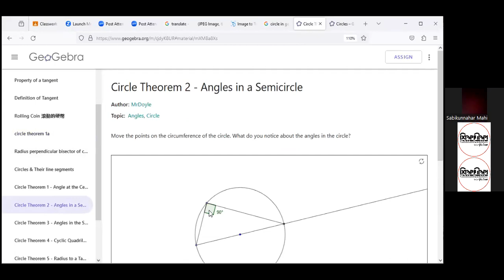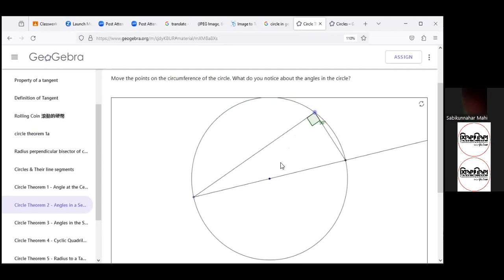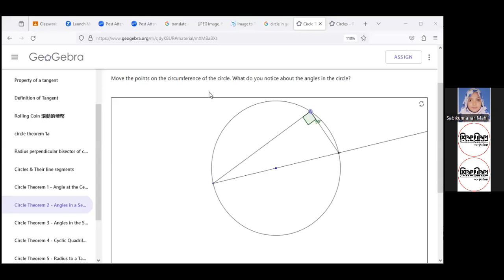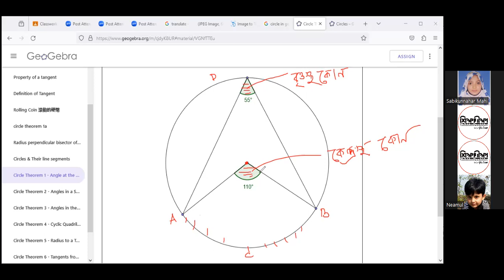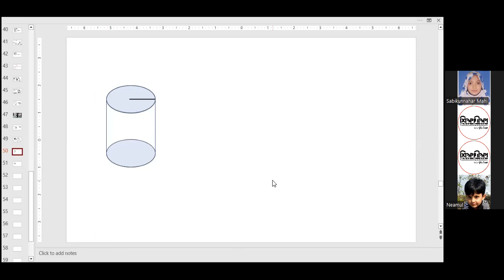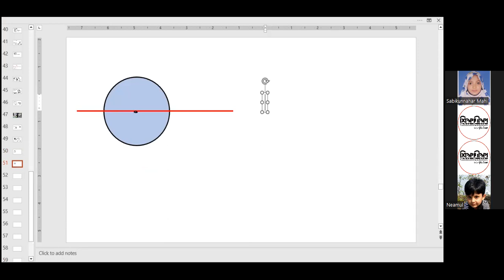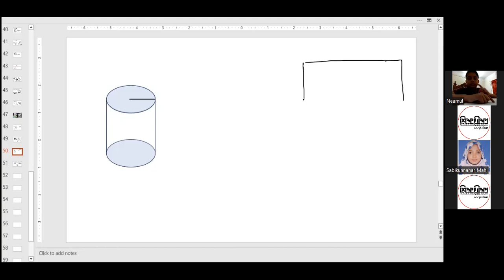LEC 10 [গণিত]: ত্রিমাত্রিক বস্তুর গল্প [C23BV-P04 S01] Part-02